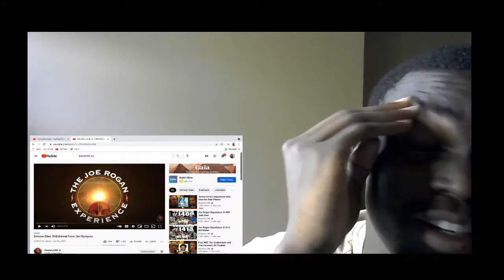REACTING TO JOE ROGAN TALKNG ABOUT THE SIMONE BILES SITUATION..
Follow my Workout Insta @primitive_aj7